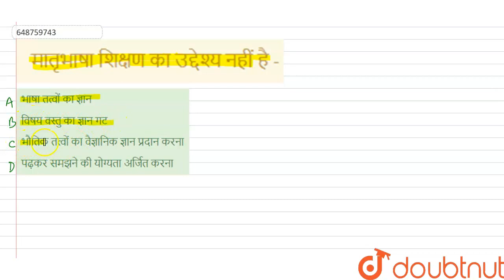मातृभाषा शिक्षण का उद्देश्य नहीं है - | CLASS 14 | प्रश्न पत्र 2018 पेपर 1 | HINDI | Doubtnut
मातृभाषा शिक्षण का उद्देश्य नहीं है -
Class: 14
Subject: HINDI
Chapter: प्रश्न पत्र 2018 पेपर 1
Board:CTET

👉 Have Any Query? Ask Us.